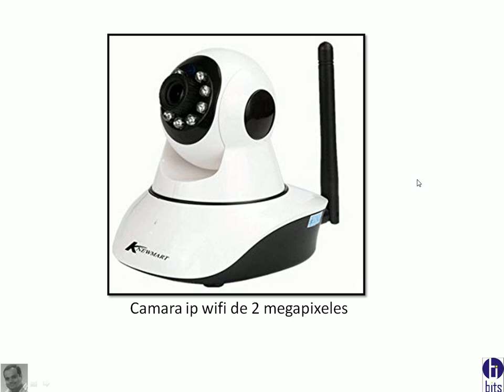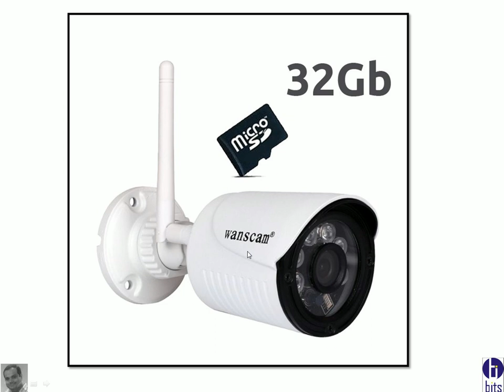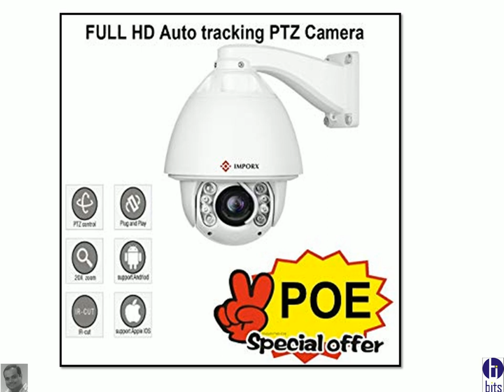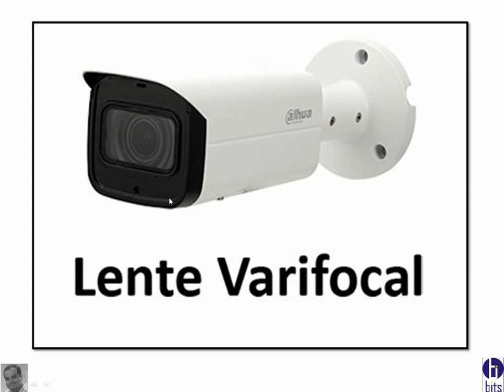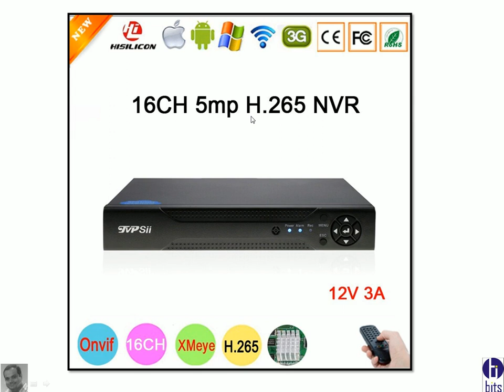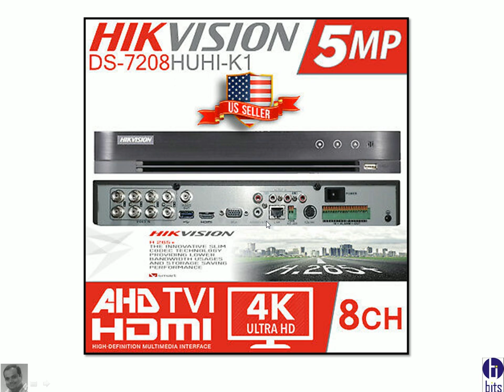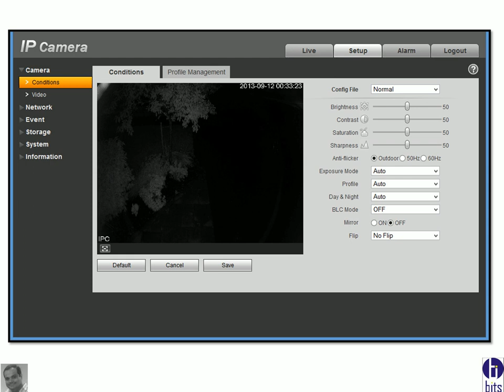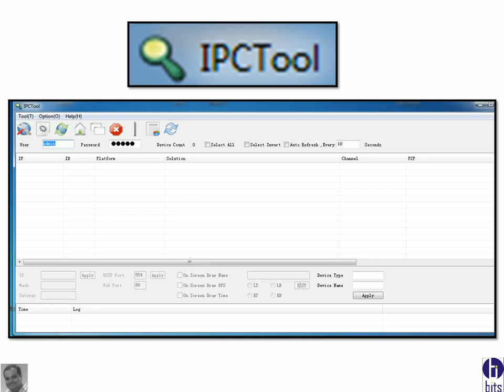Camaras de seguridad IP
camaras de seguridad ip, fundamentos, características, firmware y herramientas.

Guayaquil - Ecuador